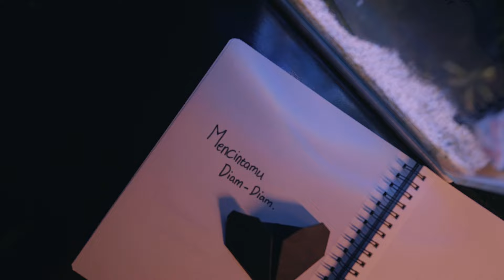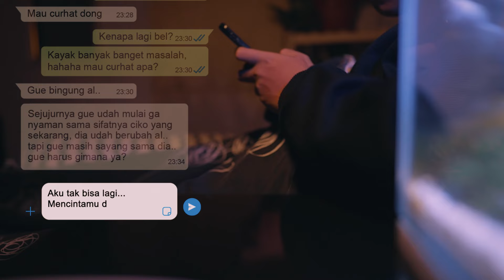MENANGIS DIAM DIAM - Ari Lasso feat. Faizal Lubis (Official Lyrics Video)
Terimakasih kepada Tuhan Yang Maha Esa, terimakasih kepada seluruh tim yang sudah berpartisipasi dalam pembuatan karya ini dan terimakasih untuk seluruh masyarakat yang selalu mendukung kami hingga saat ini.

Menangis Diam Diam - Ari Lasso feat. Faizal Lubis

Sudah tersedia di semua Music Store kesukaan kalian

LIRIK :

Aku lebih suka menghancurkan
Menghancurkan hatiku sendiri
Sebelum dirimu,
Yang akan melakukan

Ku tak pernah bisa mengatakan
Bahwa aku mencintai kamu
Karna aku takut
Kau menjauh dari ku

Aku tak bisa lagi
Mencinta mu diam-diam
Sulit memiliki cinta terpendam
Dan menangis diam-diam

Apakah ini salahku
Karna mencintai kamu
Yang tak pernah bisa mencintai ku
Seperti yang ku inginkan

CREDIT :

Singer : Ari Lasso
Composer : Faizal Lubis
Music Producer & Arranger : Pay Burman
Executive Producer : Faizal Lubis
Co Producer : Rio Ricardo
Label : Fabis Musik
Mixed : Jones Roman
Mastered : Stephan Santoso
Dolby Atmos : Gita Roni Chandra at Fabis Studio / 313 Studio Atmos
Keyboard : Faizal Lubis
Gitar : Pay Burman
Drum : Agung Yudha Asmara (Agung Gimbal)
Backing Vocal : Whisa Sofia Dewi (Icha)
String : Guntur Nur Puspito
Violin 1 : Helmy Syahrier, Danny Robertus
Violin 2 : Condro Kasmoyo, Agung Wibisono
Viola : Dwi Ari Ramlan, Yusuf Kuscahyadi
Cello : Dwipa Hanggana, Putri Juri
Contra Bass : Lingga Lasarda
Video Director & Editor : Alasad M
Artwork : Ridwan Yoga

Recorder at : Aquarius Studio & 313 Studio